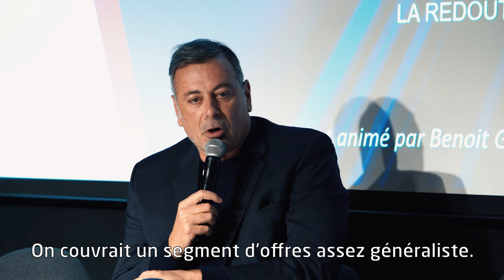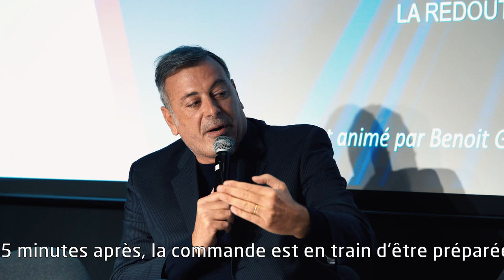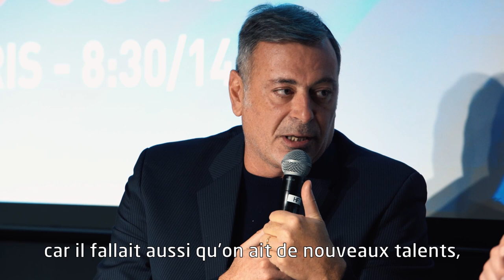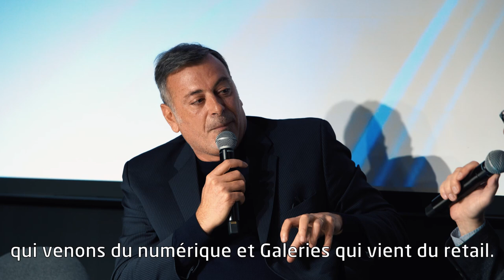How to reinvent a business model? | Eric Courteille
In just a few years, La Redoute, a French retailer reinvented its business model. What were the 4 strategic pillars driving this transformation? How were employees and managers involved and mobilised? Find out in this talk from Eric Courteille, Co-President, La Redoute - Relais Colis.
To get more insights on business transformation, visit the Global Learning and Development blog.